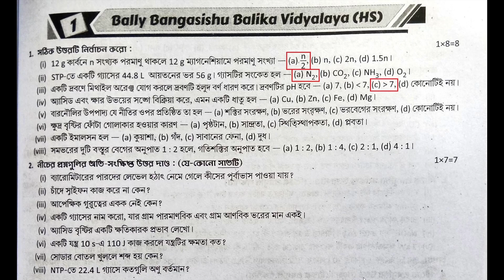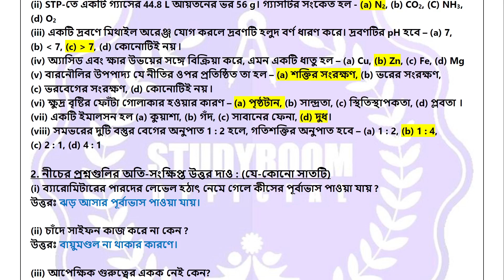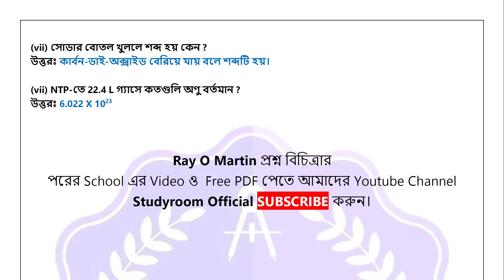Class 9 Proshno Bichitra 2023 Physical Science | Class 9 Ray O Martin Proshno Bichitra | 2nd Unit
class model_answer_paper_1_2
class 1st_summative#class page_260_261
astha _tutorial _home
class class_nine
astha_tutorial _home
page 409, 410, 411
class 9 ray o martin proshno bichitra
class9rayomartin
rayomartinclass9lifescience
rayomartinproshnobichitraclass9bengali
rayomartinquestionbankclass9
rayomartinprashnabichitraclass9history
class9rayomartinproshnobichitra
class9raymartinproshnobichitraphysicalscience
class9raymartinproshnobichitralifescience
class9raymartinproshnobichitramath
class9historyrayandmartin
ray o martin geography class 9
ray o martin history class 9
history
class 9 ray and martin 2nd summative history
 class 9 ray and martin 2nd summative history page 409
model question paper 4, 5, 6
history model question paper 4, 5, 6
astha _tutorial _home
class model_answer_paper_1_2
class 1st_summative#class page_484_485_486
astha _tutorial _home
class class_nine
class9rayomartin
rayomartinclass9lifescience
rayomartinproshnobichitraclass9bengali
rayomartinquestionbankclass9
rayomartinprashnabichitraclass9history
class9rayomartinproshnobichitra
class9raymartinproshnobichitraphysicalscience
class9raymartinproshnobichitralifescience
class9raymartinproshnobichitramath
class9historyrayandmartin
3rd summative
class 9 proshno bichitra physical science
2nd summative
class 9 prosno bichitra 2023 physical science 2nd unit test
class 9 prosno bichitra 2023 physical science
class 9 prosno bichitra 2023
2nd unit test